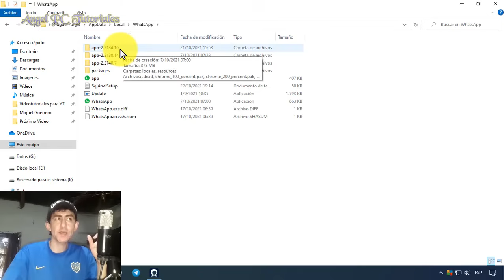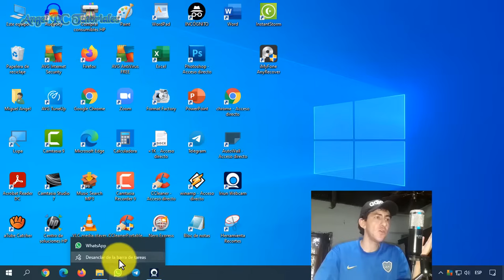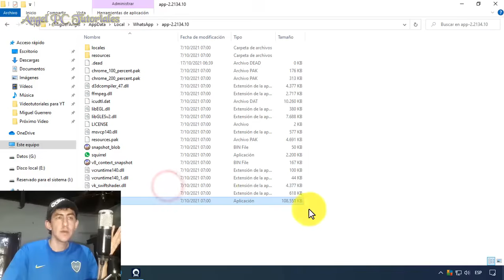WHATSAPP NO ABRE EN MI PC 🚀 Solución: Sin Instalar Nada 💥 TRUCO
Whatsapp desktop no abre en mi pc o computadora Windows 10, no se ejecuta, no funciona. Te traigo la solución con un simple truco, no es necesario que desinstales Whatsapp y lo vuelvas a instalar. Tampoco es necesario que descargues e instales otras aplicaciones.
Como te dije, la solución definitiva se basa en un truco, solo es cuestión de encontrar una carpetita con un archivo "oculto" en el equipo.
Así que ya sabes, si quieres que Whatsapp en tu PC vuelva a funcionar, mira este video tutorial de principio a fin, ya que explico cosas muy importantes a lo largo del mismo.

💥💥💥💥💥 De seguro esto te servirá. 💥💥💥💥💥